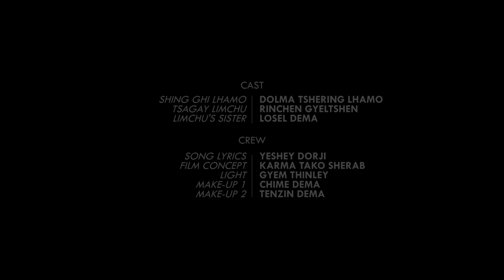Shing Ghi Lhamo - TheLungten | Official Music Video | Bhutanese New MTV | 2018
Shing Ghi Lhamo - TheLungten [Official Music Video]

'A man without his power of speech spreads emotions through  his only flute. The catching and heartfelt melody brings him someone who is going to truly admire him, but only if he can accept the love that he think he deserves.'

Cast: Dolma Tshering Lhamo | Richen Gyeltshen | Losel Dema
Direction and Film Concept: Karma TaKo Sherab
Cinematographer & Edits: Tandin Phubz
Lyrics: Icey LX (Yeshi Dorji)
Lighting: Gyem Thinley
Make-Up: Chime Dema | Tenzin Dema